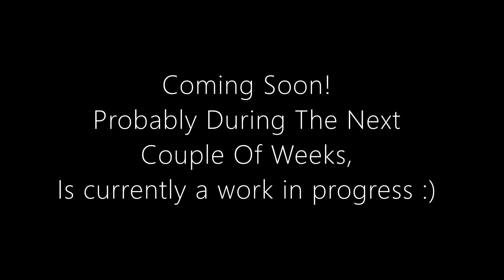Upcoming- Assassin's Creed Black Flag Game Movie (2013 PC Version)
Dive into UBI Soft's story of Assassin's Creed Black Flag. Join Edward Kenway on his Journey as a Pirate through the West Indies and beyond. A tale full of excitement and mystery! (One of my Favorite pirate games of all time)